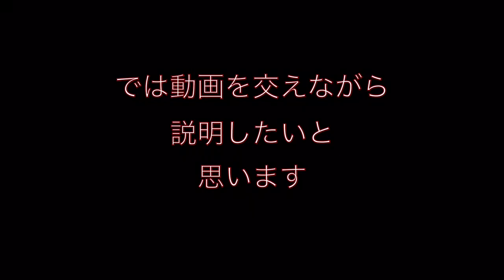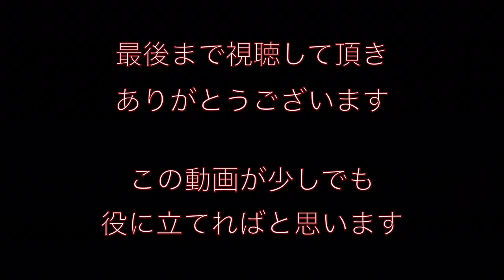J5 体重移動の真実(バックスイング)